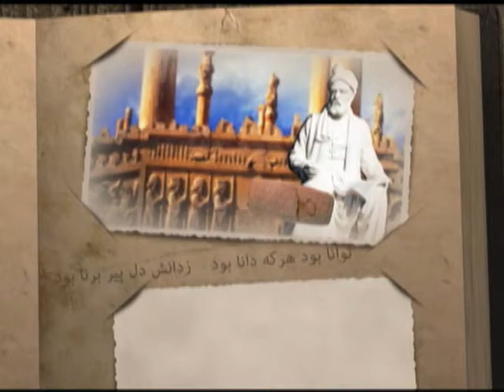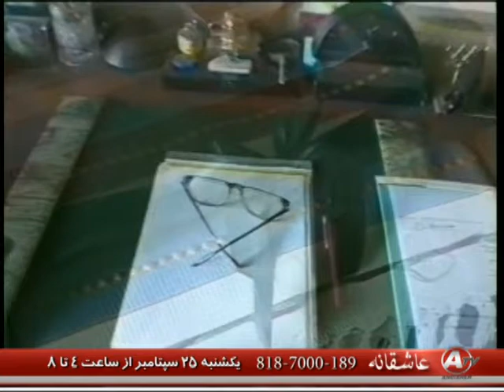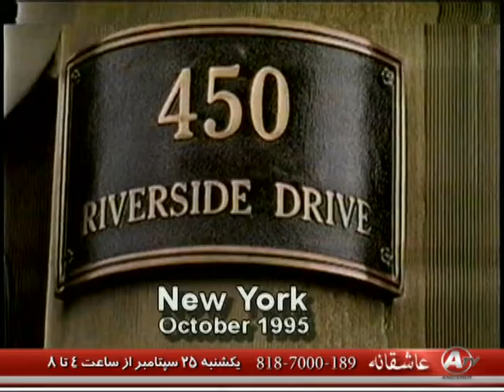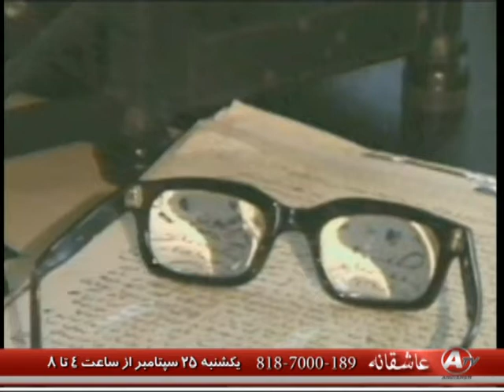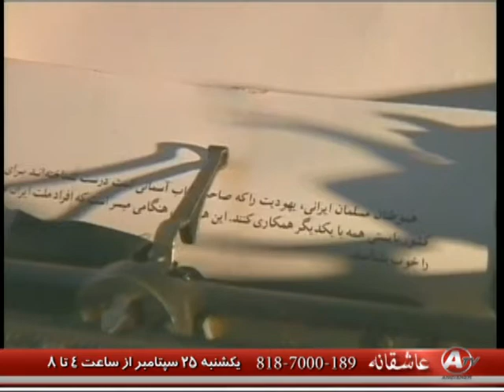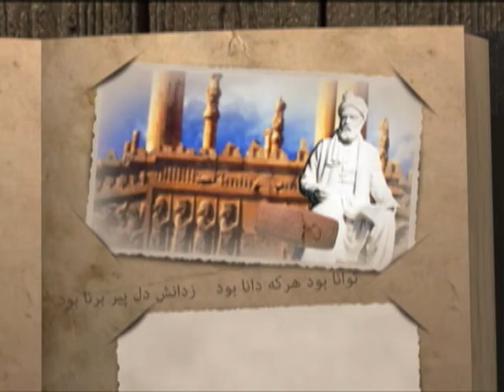گفتگو با عباس حجت پناه ، نقاش ، مجسمه ساز ، عکاس و فیلمساز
گفتگو با عباس حجت پناه ، نقاش ، مجسمه ساز ، عکاس و فیلمساز  به بهانه  برگزاری نمایشگاه نقاشیهای ایشان در لوس آنجلس در روز ۲۵ سپتامبر